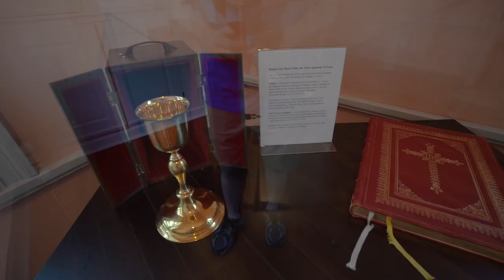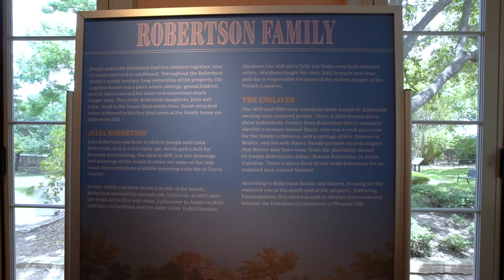French Legation - Austin, Texas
In this episode we explore the history of the French Legation in Austin, Texas. Joining us is Cynthia from the Texas Historical Commission to tell the story of the people and the place that shaped a young republic.